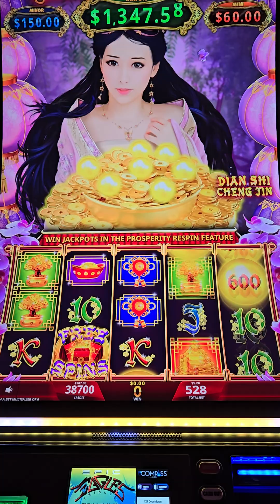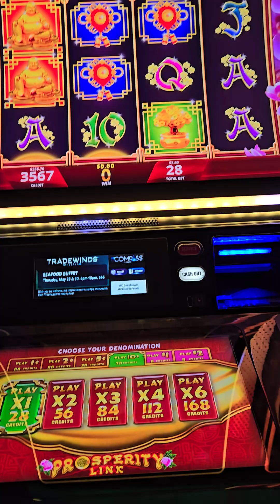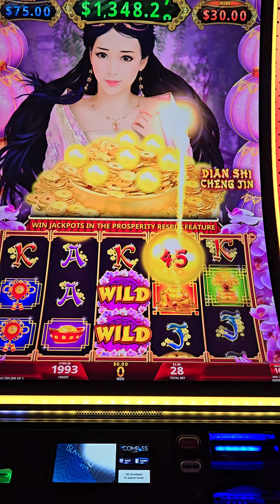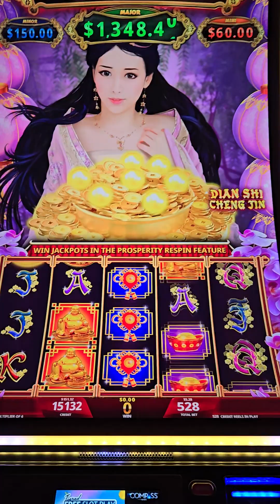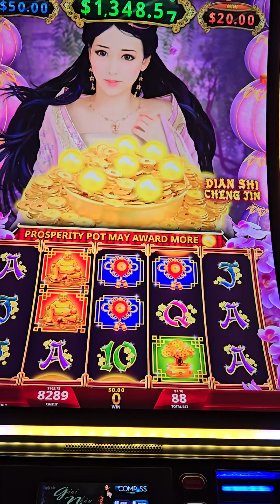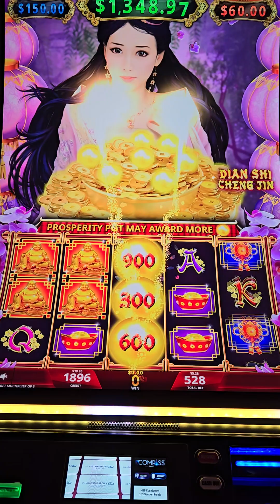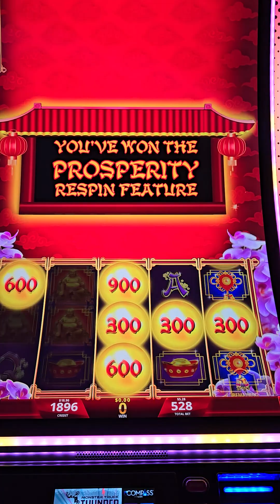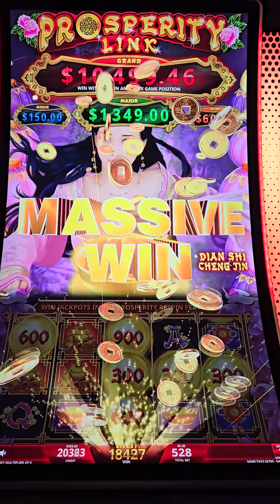Prosperity Link!!!! 300 hundred in Let's go!!!!